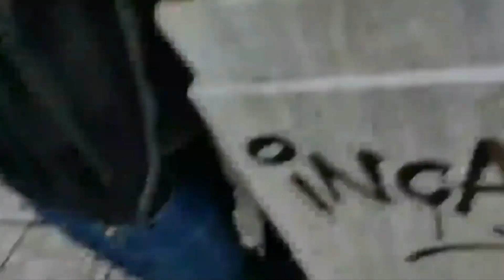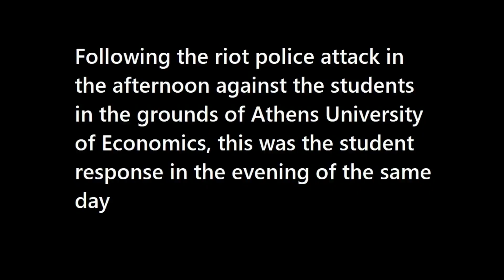Greece: Riot police invades the Athens University of Economics and attacks students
This is the moment the greek riot police invades the Athens University of Economics and Business and attacks students with batons and teargas on Monday 11 November 2019.

The chain of events was set in motion by the police itself when on Saturday 9 November 2019 scores of policemen invaded the same university grounds to evict an anarchist student place, as a publicity stunt that went sour, because they found nothing of criminal importance. Then on Sunday 10/11 the university Board arbitrarily imposed a lock - out, closing down the university for a week following police orders (from Monday 11/11 till 17/11) ahead of the anniversary of the student revolt of 17 November 1973 against the junta regime at the time, when ironically enough the army and the police invaded the Polytechnic School of Athens turning the massive student protest into a bloodshed. In order for this bloodshed not to happen again, from 1974 till the repeal of the law by the current right wing government few months ago, the law forbade the greek police from entering any academic grounds.

The fact that the police advised the university to close down for a week and indeed just few days before the anniversary of the student bloodshed by the police and the army, infuriated students that decided to defy the lock - out and enter the grounds of Athens University of Economics, only to be attacked by the riot cops in army uniforms like in 1973. Ironically enough the governing party at the moment  in Greece is called “New Democracy”.

Following the riot police attack, a protest was called by the students to take place in the evening of the same day, where, as it may be seen in the video, thousands of people took place against the police state of emergency being gradually imposed in Greece, demanding the repeal of the law that abolished the “university asylum”.

Tensions are on the rise in Greece at the moment ahead of the 17 of November anniversary and the date of 6th of December (when in 2008 a 15 years old boy was murdered by a policeman at Exarcheia in Athens),  as well as, the ongoing police attacks and evictions of squats all over Greece.